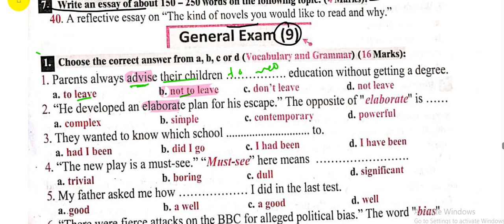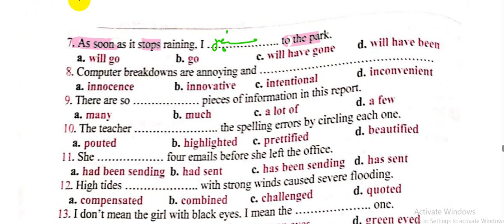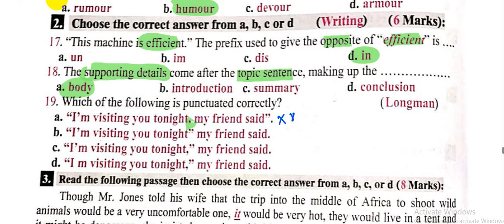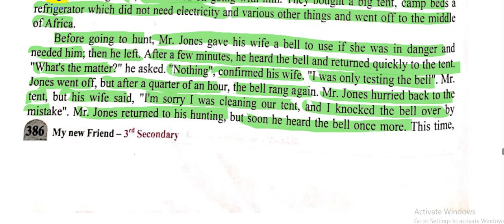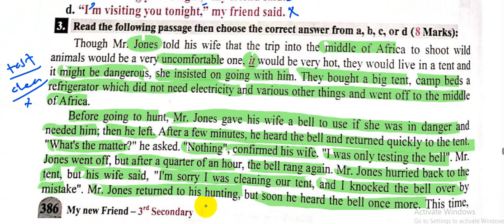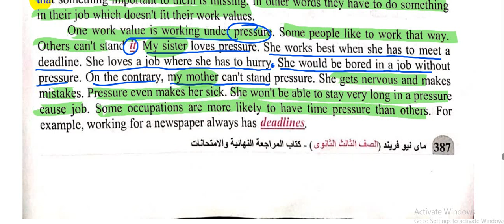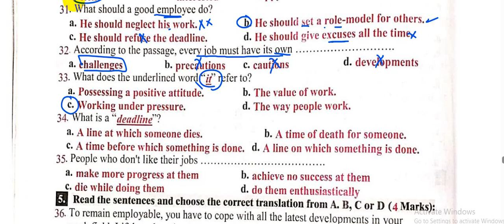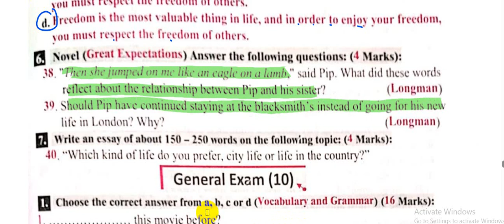امتحان شامل 4 | ماي فريند 2024| General Exam 4